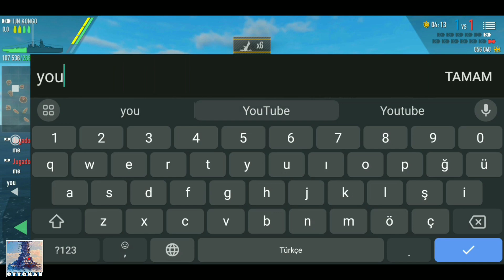battle of warships HACKER